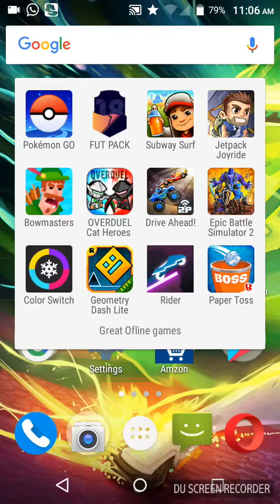November 23, 2017